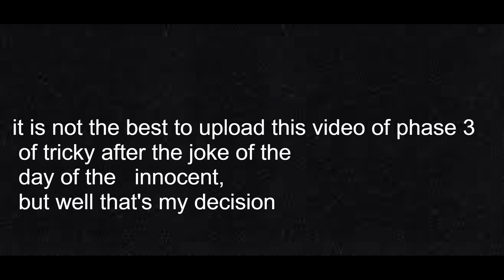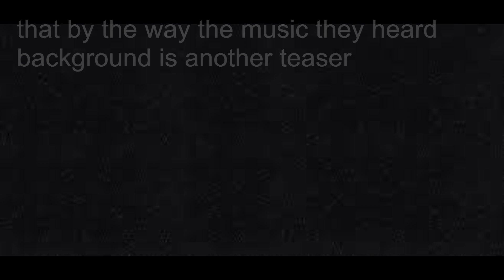phase 3 tricky,leaks,teasers,cutscenes and more-friday night funkin tricky mod (english version )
pd:i do this with translate xd

mensaje español :si se preguntan el porque de este video porque en el original hay algunos ingleses quejandose que no lo entienden asi que decidi hacer este video por eso y por STONKS